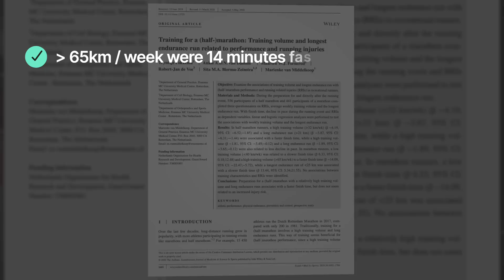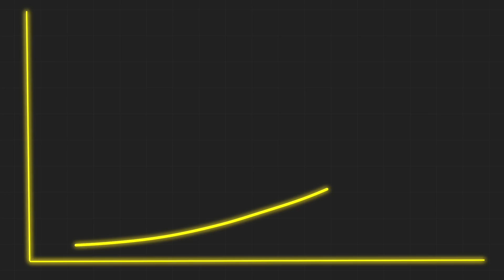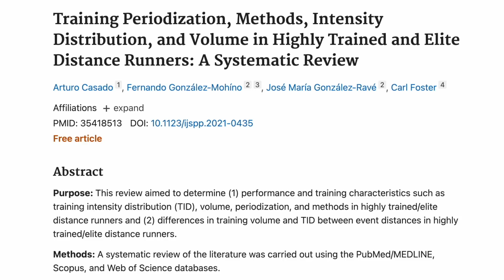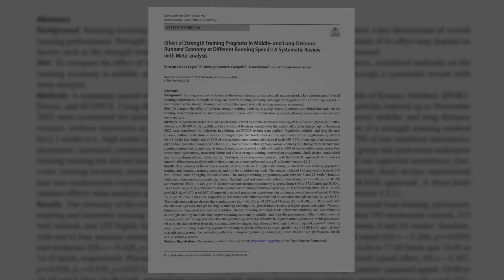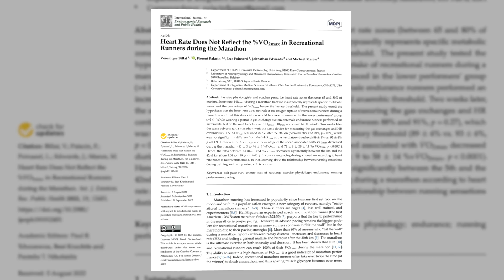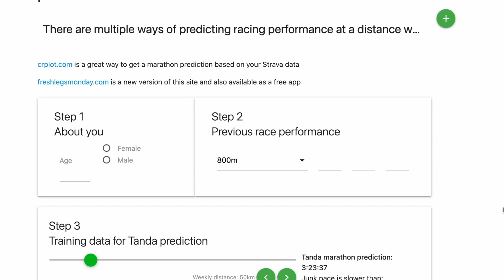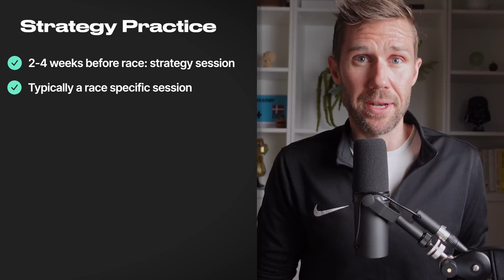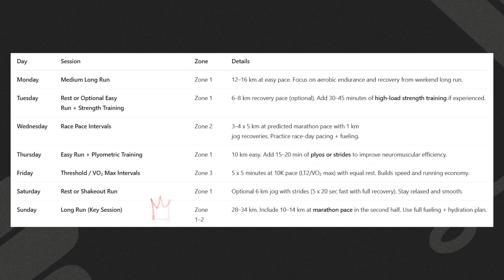The Smartest Way to Run a Faster Marathon (Science Explained)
If you’re new to my channel, my name is Nicklas Røssner. I’m a performance specialist, physiotherapist, and former national team triathlete. For over 20 years, I’ve dedicated my life to reverse-engineering world-class performance—not just for myself but also for the athletes I’ve coached and mentored along the way. Given this is a YT channel, and anyone can claim anything, I’ll give you some stuff you can google to verify below.

11 yrs old: Started competing in cycling, discovering my love for endurance sports.
15 yrs old: Became a Team Denmark-certified athlete and raced for the youth national team.
19 yrs old: Hit rock bottom. Burned out and quit cycling, thinking I’d never return to elite sports.
20 yrs old: My dad asked me to compete in a 24-hour cycling race with just five days' notice. I accepted, and it reignited my fire. I joined a local triathlon club with a single goal: to become an Olympian.
22 yrs old: Made it onto the national triathlon team, traveling the world and competing at the highest level.
24 yrs old: Won the AG European Championships in Sprint Triathlon (Geneva) while earning my Bachelor’s in Sports Science. Became head coach for my local triathlon youth club and started studying physiotherapy to understand sports injuries better.
25 yrs old: Founded my own company specializing in talent development and running form analysis. I wanted to use my knowledge to help others achieve top performances while funding my career.
26 yrs old: Won my second AG European Championship in Sprint Triathlon (Düsseldorf).
27 yrs old: Finished 5th at the Elite World Championships (Aquathlon) and 9th at the Elite World Championships (Duathlon). Joined the national Olympic training squad for Tokyo 2020 and became a certified physiotherapist.
28 yrs old: Became a sports physiotherapist and worked as a physiotherapist for a professional football club.
30 yrs old: After 5 national championship titles and a decade as a top-level triathlete I became a dad and retired from professional triathlon.
31 yrs old: Quit my job as a physiotherapist and became a full-time elite performance coach for up-and-coming talents and professional athletes. My first athlete I've been training for 5+ yrs became a World Champion.
32 yrs old: Launched this YouTube channel to make world-class performance principles accessible to everyone.
33 yrs old: Celebrated my first athlete qualifying for the Olympics.

Today: I’m working with world-class athletes, sports organizations, and some of the largest entities in Danish elite sports, including Team Denmark. My main job is to quantify and distill world-class performance into principles that create the best talent environments in the world.

To all of you seeking more. Every setback is a lesson, every victory a step forward.

The tougher the enemy, the greater the victory.

You either conquer the fight or become stronger for the next one. Both mean you win.

Keep fighting. May your willpower hit harder than your fears.

Nicklas